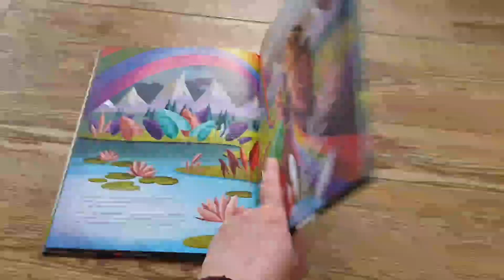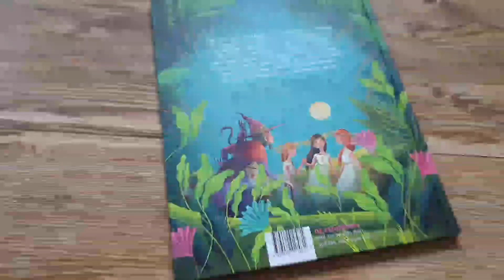Woudverhalen - Elfen en heksen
Woudverhalen 1 - Elfen en heksen

Auteur: Tea Orsie
Illustrator: Anna Lang
Uitgever: De Eenhoorn

Zes prikkelende portretten over magische bosbewoners: elfen, feeën, heksen, waternimfen, Ghillie Dhu en Sanziêne.
Een mini-encyclopedie en verhalenbundel in één.
Met verhalen uit verschillende landen.
Maak kennis met magische boswezens uit de hele wereld.

Wist je dat feeën heel boos kunnen worden? En dat de haren van waternimfen nooit klitten? Of ken je het verhaal van de mysterieuze Ghillie Dhu die zich voor idereen verstopt? In dit prachtige boek ontdek je zes magische wezens die in de diepste en verste wouden leven. Je ziet hoe ze eruitzien en leert alles over hun eetgewoonten, rare trekjes en grootste geheimen. Bij elk wezen hoort een boeiende legende, vanuit Rusland tot Roemenië en Japan.

Volledige boekrecensies vind je terug op onze boekenblog met eigen foto’s